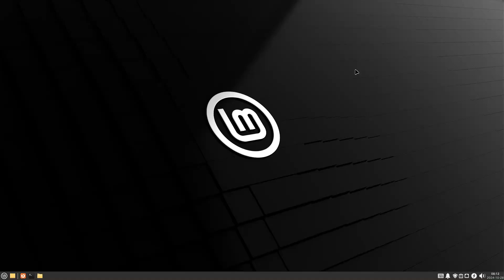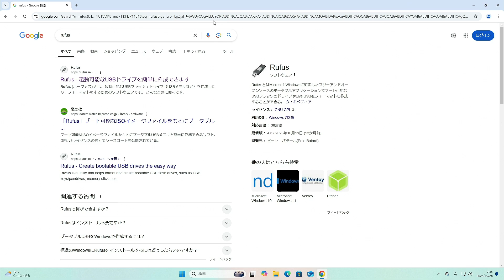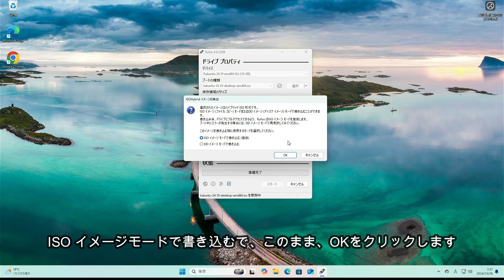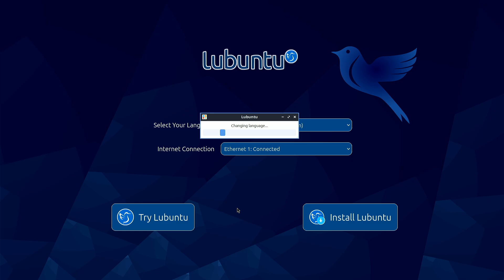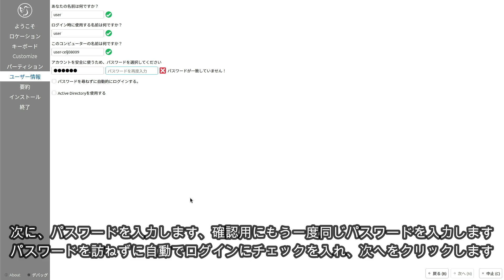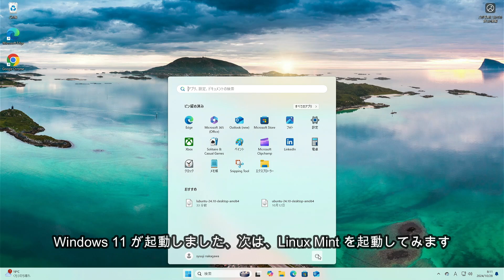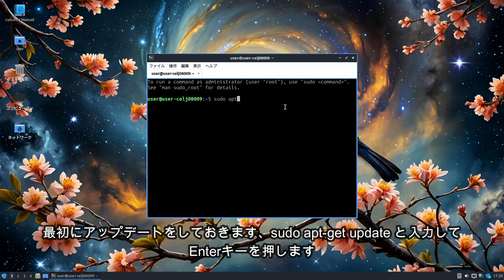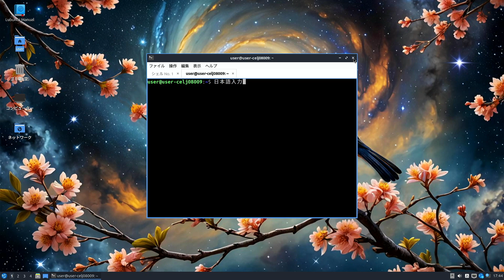Lubuntu2410 をトリプルブートのPCにインストール、マルチブートに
Windows11＋Linux Mint 22 + Linux Ubuntu 24.10のトリプルブートのパソコンに Linux Lubuntu 24.
10 をインストールして４ブートに挑戦してみました＆日本語入力設定。

使用したコマンド
===日本語入力インストール===
sudo apt-get install fcitx5-mozc